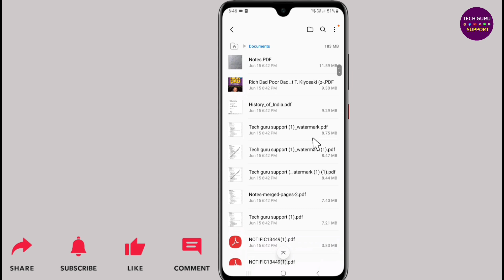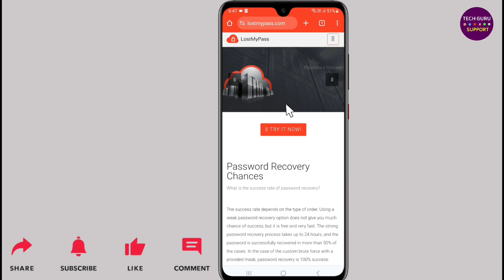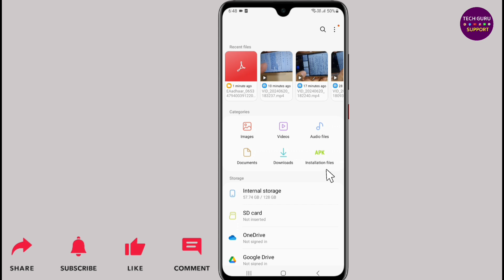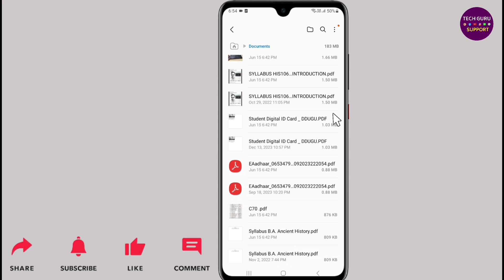How to open aadhar card pdf | Aadhar card pdf password | Aadhar card pdf file open password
Dosto ish video maine bataya hai ki, Aadhar card pdf password Kaise khole?

About the video:
Aadhar pdf file open password
How to open aadhar card pdf file
Aadhar card pdf password forgot
Aadhar card pdf opening password
How to open aadhar card pdf file with password